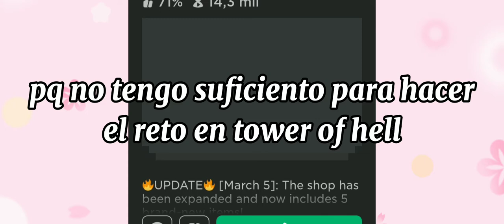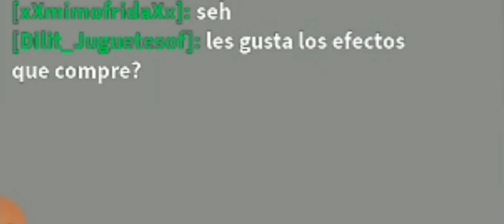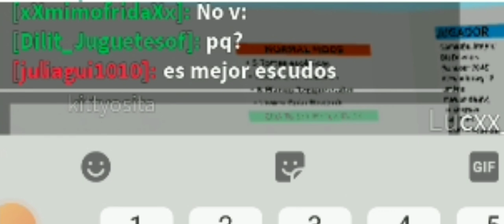comprando los peores efectos de tower!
Grupo roblox: Dili

Gracias por abrir la descripcion!